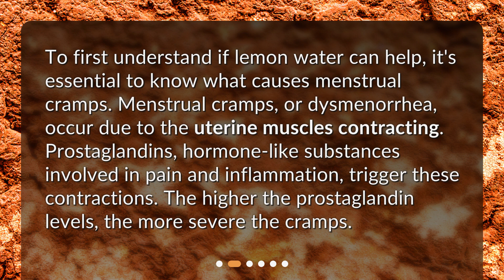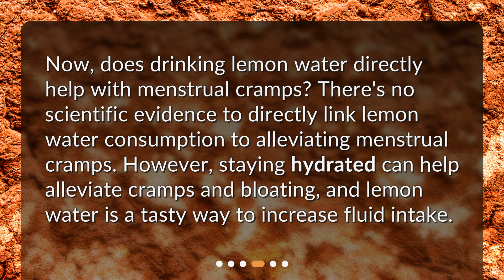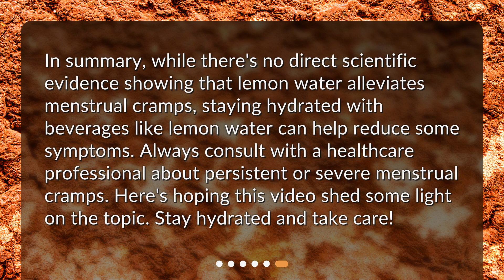Lemon Water & Menstrual Cramps: Fact or Fiction?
Does drinking lemon water help with menstrual cramps? • Discover the truth about whether drinking lemon water helps with menstrual cramps in this informative video. Learn about the causes of menstrual cramps and the potential benefits of lemon water, including hydration and vitamin C. While there is no direct scientific evidence linking lemon water to alleviating cramps, staying hydrated can help. Explore other natural remedies such as heat therapy, exercise, and dietary changes for relief. Watch now to find out more!

00:00 • Lemon Water & Menstrual Cramps: Fact or Fiction?
00:17 • What Causes Menstrual Cramps?
00:44 • Benefits of Lemon Water
01:11 • Direct Link Between Lemon Water and Menstrual Cramps
01:36 • Other Natural Remedies